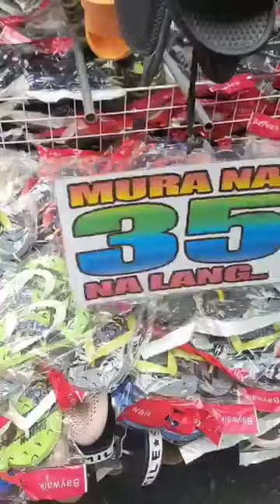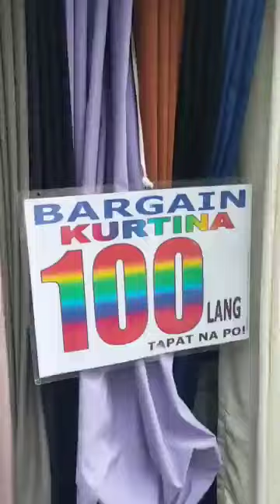hello guys mag shopping na tayo sa ilaya divisoria mga guy's makatipid na tayo para satin mga anak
devesoria public shopping